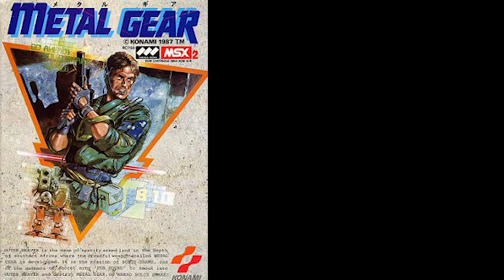SHOOT GUNNER! | Metal Gear 1 MSX Gameplay Walkthrough Part 2 Boss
In this episode of Metal Gear I continue to struggle through Outer Heaven. We get held captive but find Gray Fox, fight our first boss Shoot Gunner and come across Machine-gun Kid. How anyone played this without help back in the day is beyond me!

Metal Gear 1
MSX
Konami